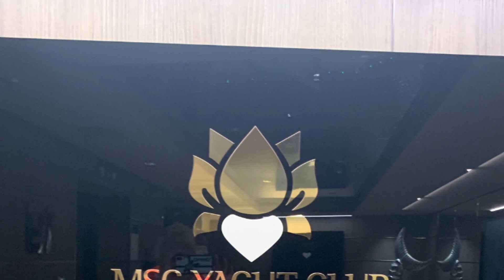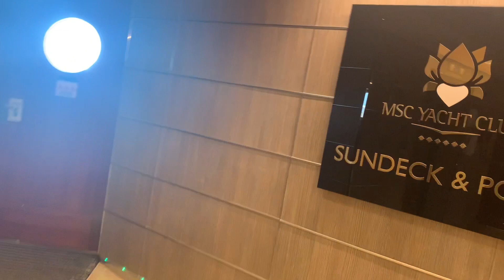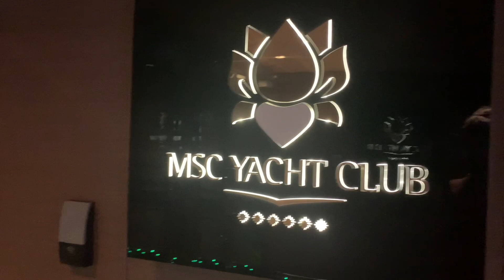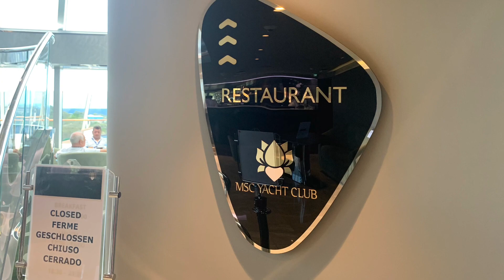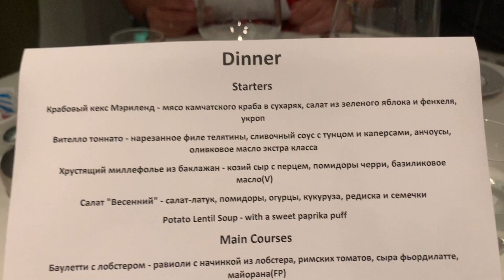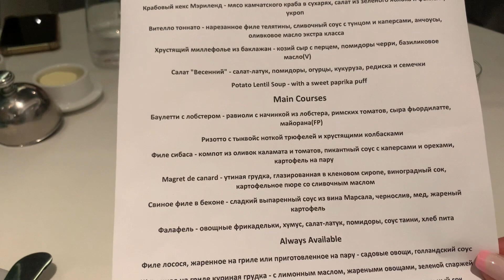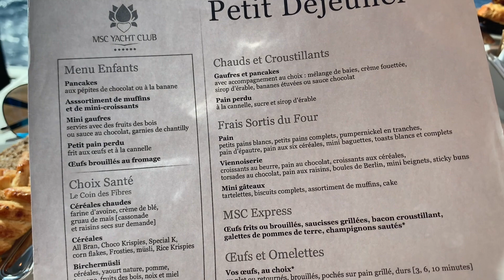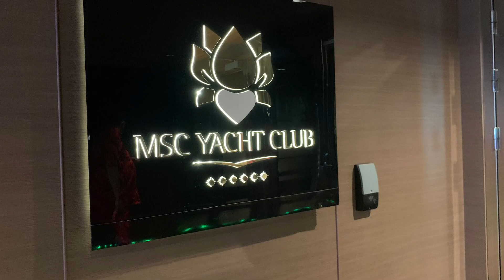MSC SEAVIEW / YACHT CLUB Tour 4K/ ОБЗОР ЯХТ-КЛУБ